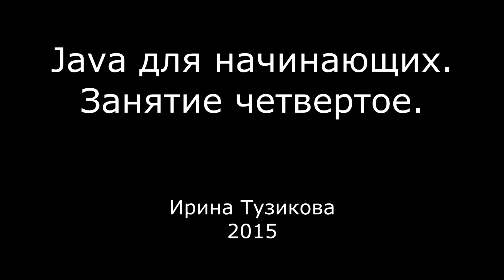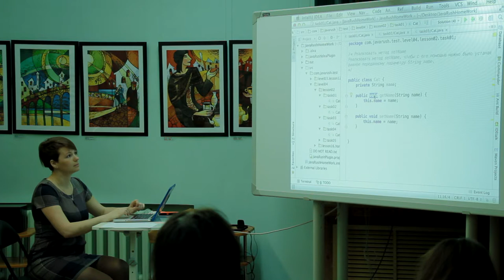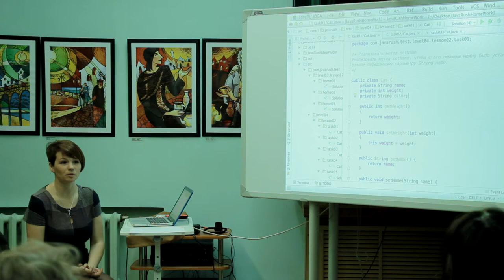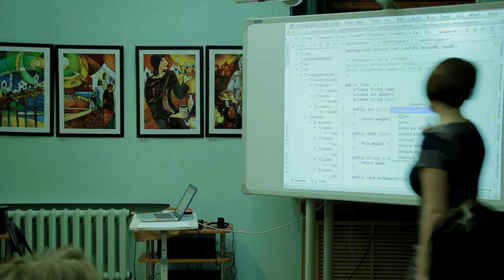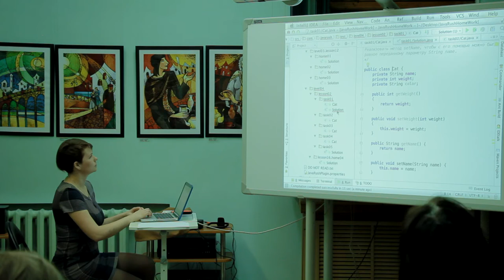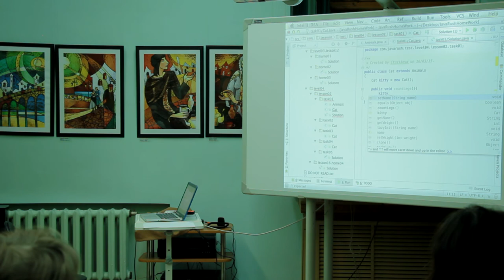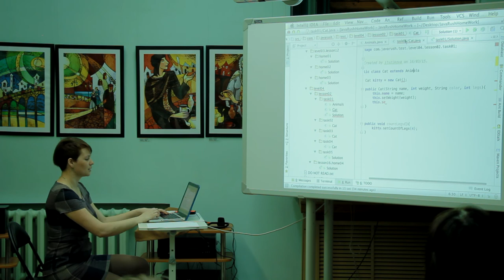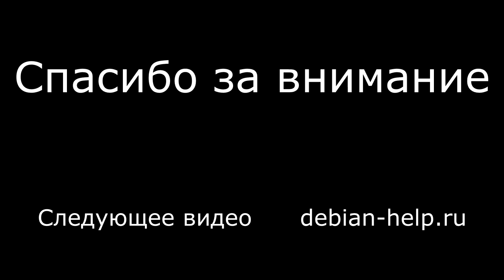Java с нуля. Четвертое занятие.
Четвертое занятие по курсу Java. Классы, приватные и публичные переменные, сеттеры и геттеры. Автоматическое создание геттеров и сеттеров в IntelliJ IDEA. Инициализация объектов. Наследование.